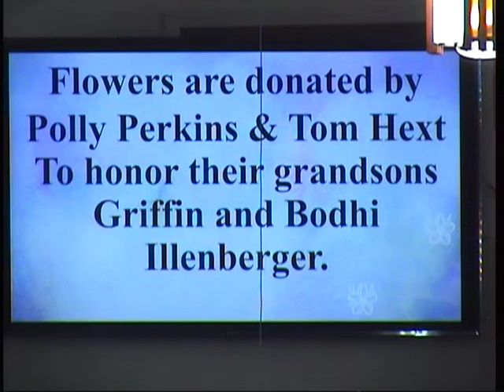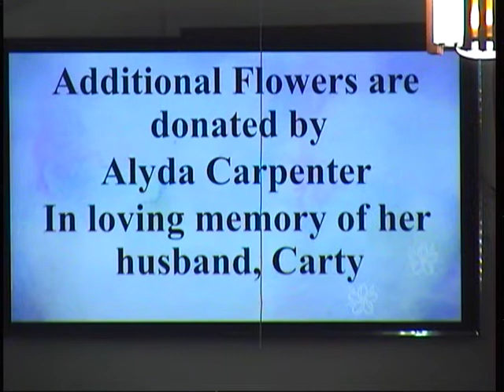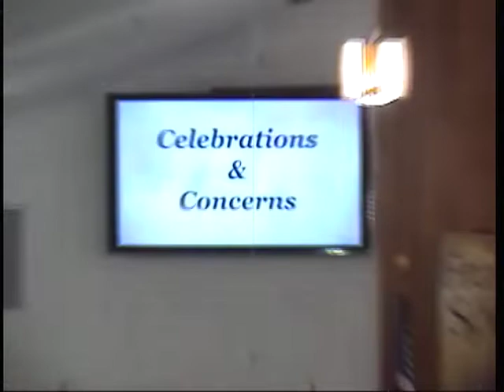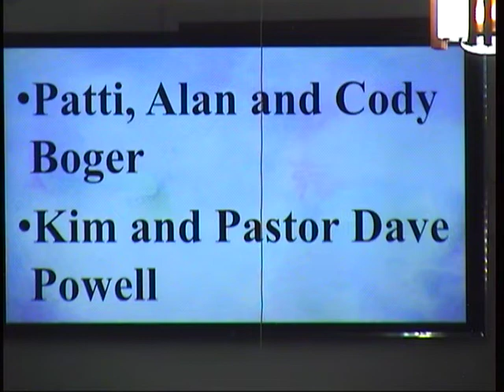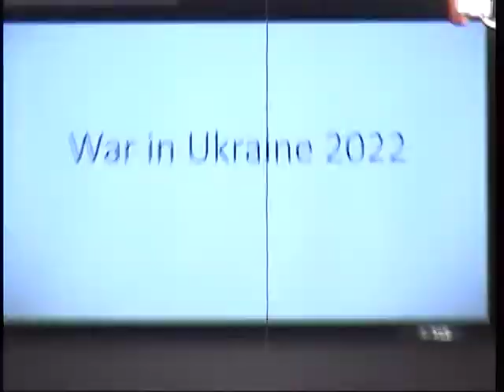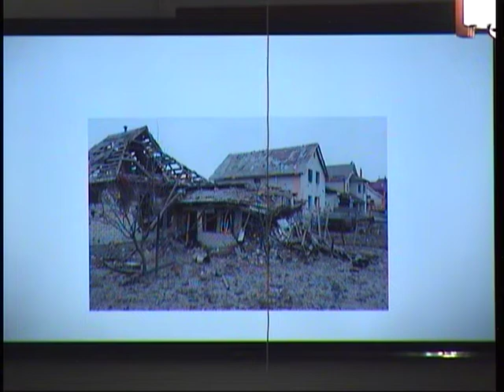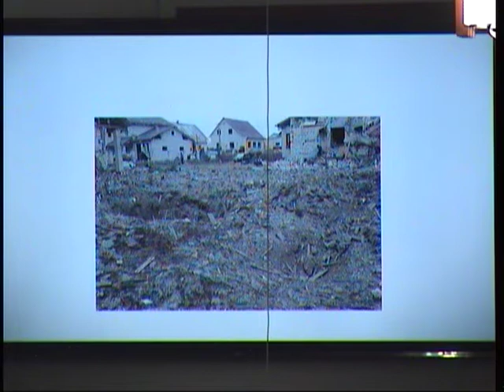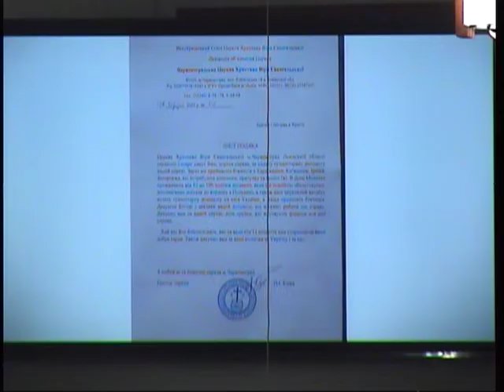NPCUCC Sunday Deuteronmy 24:19 Mission Ukraine 04 03 2022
The Message and Music    Mike (Mychail and Irena Kruzhinsky
Musical Guests:  Vera & Luba Kozakova
Stewardship Moment   Lou Sorrentino